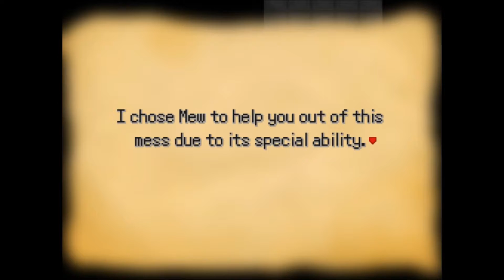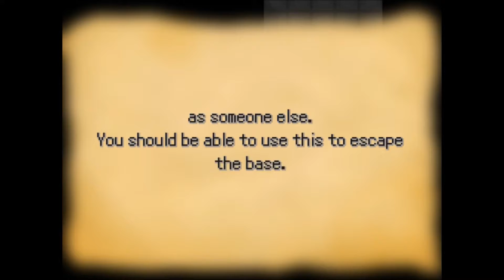New Play through? - Pokemon Insurgence #1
New play through for the channel. And fuck Rejuvenation. :]

New Channel Intro is done by EmpowerX. Make sure you guys check out both of his channel:

Thank you guys for watching and I'll see ya another time. Peace :]